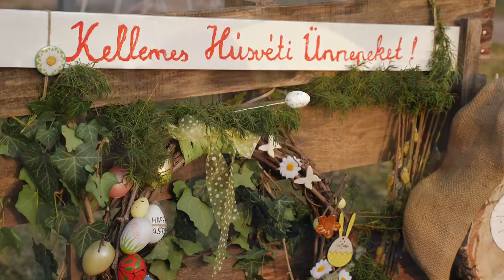20210401 kulturszoba Paksi tojasok